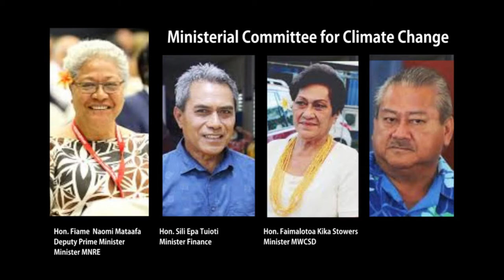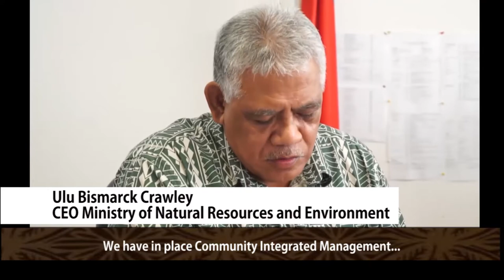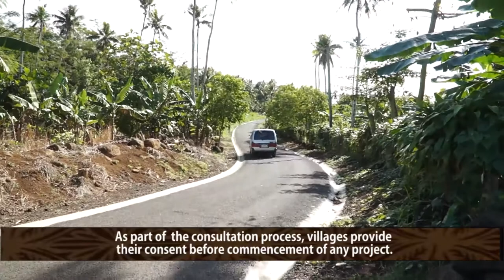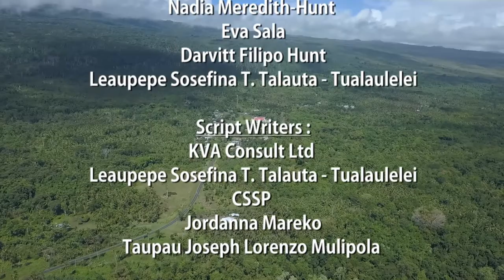ECR PPCR Documentary